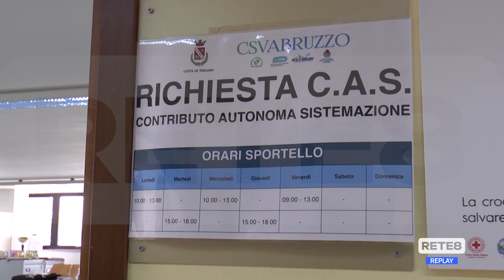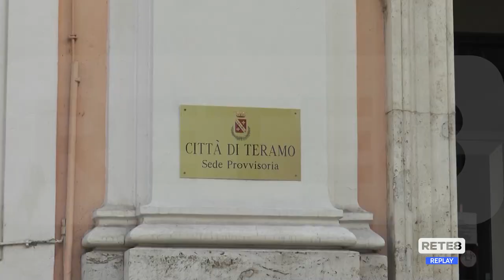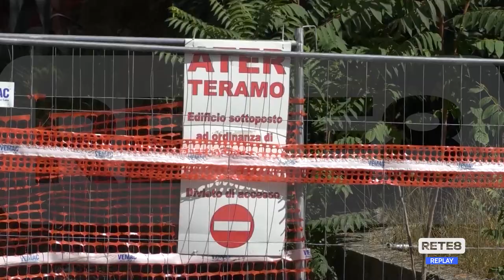Terremoto - Dal 1° settembre nuove regole per il Cas